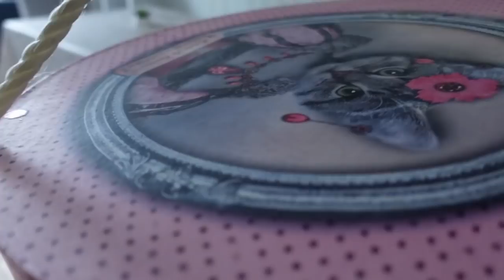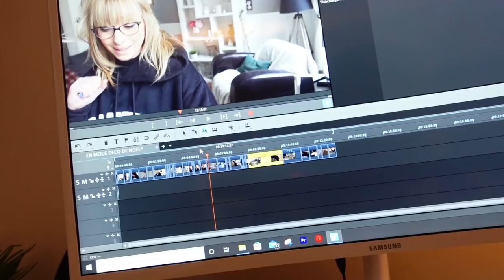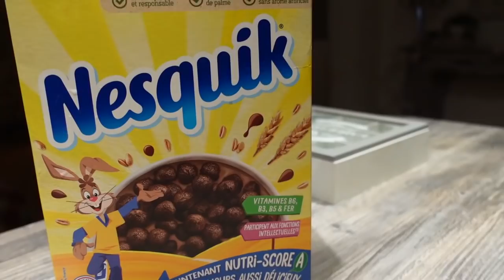EN MODE DECO DE NOEL et ??!!?